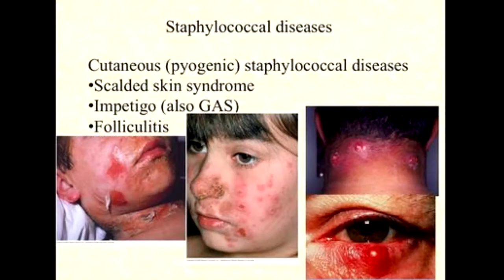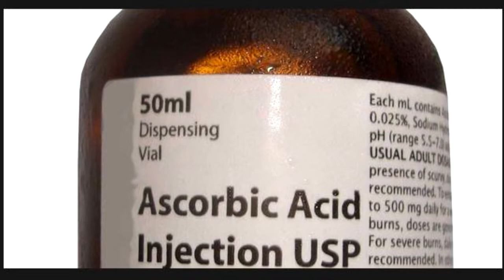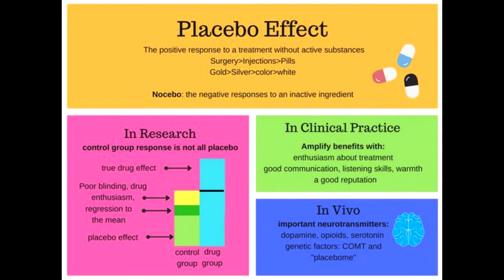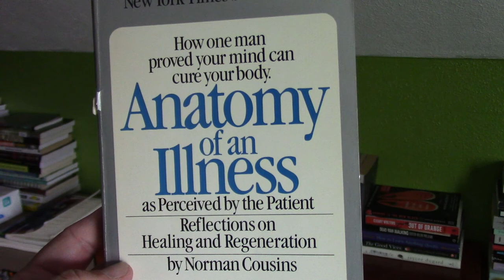ANATOMY OF AN ILLNESS by Norman Cousins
ANATOMY OF AN ILLNESS BY NORMAN COUSINS (show book)
• IN 1964, AFTER A TRIP TO MOSCOW, THE AUTHOR SUFFERED FROM A SERIOUS COLLAGEN ILLNESS – A DISEASE OF THE CONNECTIVE TISSUE. HE HAD DIFFICULTY MOVING HIS LIMBS AND EVEN TURNING OVER IN BED. NODULES APPEARED ON HIS BODY; GRAVEL-LIKE SUBSTANCES APPEARED UNDER HIS SKIN. HIS DIAGNOSIS WAS ANKYLOSING SPONDYLITIS WHICH MEANT THE CONNECTIVE TISSUE IN HIS SPINE WAS DISINTEGRATING.
• WHILE IN THE HOSPITAL, COUSINS STARTED TO BECOME SKEPTICAL OF HOSPITALS. HE SAID, “I HAD A FAST-GROWING CONVICTION THAT A HOSPITAL IS NO PLACE FOR A PERSON WHO IS SERIOUSLY ILL. THE SURPRISING LACK OF RESPECT FOR BASIC SANITATION; THE RAPIDITY WITH WHICH STAPHYLOCOCCI AND OTHER PATHOGENIC ORGANISMS CAN RUN THROUGH THE ENTIRE HOSPITAL; THE EXTENSIVE AND SOMETIMES PROMISCUOUS USE OF X-RAY EQUIPMENT; THE SEEMINGLY INDISCRIMINATE ADMINISTRATION OF TRANQUILIZERS AND POWERFUL PAINKILLERS, SOMETIMES MORE FOR THE CONVENIENCE OF HOSPITAL STAFF IN MANAGING PATIENTS THAN FOR THERAPEUTIC NEEDS, ETC.
• HE BELIEVED THAT THE HOSPITAL’S MOST SERIOUS FAILURE WAS IN THE AREA OF NUTRITION. THEIR OVERUSE OF PROCESSED FOODS AND PRESERVATIVES. THEY USE WHITE BREAD WITH IT’S CHEMICAL SOFTENERS AND BLEACHED FLOUR AND OVERCOOKED VEGETABLES. WHEN I’VE VISITED PEOPLE AT THE HOSPITAL I NOTICED THEY WERE FED FOOD THAT I WOULDN’T FEED TO A DOG. ALL OF IT WAS PROCESSED AND SUGARY. IT HAD NO NUTRITIONAL VALUE.
• COUSINS HAD TO TAKE HIS HEALTH INTO HIS OWN HANDS. HE STARTED BY GETTING HIS ADRENAL GLANDS FUNCTIONING PROPERLY AND RESTORE HOMEOSTASIS. HE STARTED BY WATCHING COMEDIES. THIS GAVE HIM AT LEAST 10 MINUTES OF BELLY LAUGHTER A DAY. THE LAUGHTER GAVE HIM TWO HOURS OF PAIN-FREE SLEEP. NEXT, HE TOOK 25 GRAMS OF INTRAMUSCULAR INJECTIONS OF VITAMIN C. BY DAY #8, HE WAS OFF DRUGS AND SLEEPING PILLS. HE WAS ALSO ABLE TO MOVE HIS THUMBS WITHOUT PAIN. AND THE GRAVEL-LIKE NODULES ON HIS NECK AND THE BACKS OF HIS HANDS BEGAN TO SHRINK.
• (SHOW BOOK AGAIN) AFTER HIS FULL RECOVERY, WHAT CONCLUSIONS DID COUSINS LEARN FROM HIS EXPERIENCE? HE DIDN’T ACCEPT THE VERDICT THE DOCTORS GAVE HIM AND HE TOOK CONTROL OF HIS OWN HEALTH. THE WILL TO LIVE GAVE HIM THE CAPACITY TO REJUVENATE HIS BODY. HE SAID THAT DRUGS ARE NOT ALWAYS NECESSARY, BELIEF IN RECOVERY ALWAYS IS.
• THIS WAS THE RESULT OF THE POWER OF THE PLACEBO. HE SAID THE MOST SUCCESSFUL PRESCRIPTIONS ARE THOSE FILLED BY THE BODY ITSELF. THE PLACEBO DERIVES ITS POWER FROM THE ‘INFINITE CAPACITY OF THE HUMAN MIND FOR SELF-DECEPTION.’ THE PLACEBO TRIGGERS BIOCHEMICAL CHANGES IN THE BODY. THE HUMAN MIND HAS THE CAPACITY TO TURN HOPE INTO A TANGIBLE AND ESSENTIAL BIOCHEMICAL CHANGE.
• COUSINS SAID THAT DEATH IS NOT THE ULTIMATE TRAGEDY OF LIFE. THE ULTIMATE TRAGEDY IS DEPERSONALIZATION – DYING IN SOME ALIEN AND STERILE AREA, SEPARATED FROM THE SPIRITUAL NOURISHMENT THAT COMES FROM BEING ABLE TO REACH OUT TO A LOVING HAND, SEPARATED FROM A DESIRE TO EXPERIENCE THE THINGS THAT MAKE LIFE WORTH LIVING, SEPARATED FROM HOPE. HE SAID NOT EVERY ILLNESS CAN BE OVERCOME. BUT MANY PEOPLE ALLOW ILLNESS TO DISFIGURE THEIR LIVES MORE THAN IT SHOULD. THEY CAVE IN NEEDLESSLY.
• HE ALSO SAID THE PATIENT-PHYSICIAN RELATIONSHIP IS IMPORTANT. PHYSICIANS WHO IGNORE THE IMPORTANCE OF THE RELATIONSHIP WITH THE SUFFERER ARE OFTEN THOSE WHO POSSESS A SIMPLEMINDED PHILOSOPHY ABOUT ILLNESS – THAT IS, THAT ILLNESS IS THE ENEMY WHICH HE ASSAULTS WITH ALL THE SKILL AND TECHNOLOGY AT HIS COMMAND. PHYSICIANS NEED TO BE IN ACTUAL TOUCH WITH PATIENTS. TECHNOLOGY PUSHES THE PHYSICIAN AWAY FROM THE PATIENT. HE SAID TIME IS THE ONE THING PATIENTS NEED MOST FROM THEIR DOCTORS – TIME TO BE HEARD, TIME TO HAVE THINGS EXPLAINED, TIME TO BE REASSURED, TIME TO BE INTRODUCED BY THE DOCTOR PERSONALLY TO SPECIALISTS WHO MAY SEEM NEW AND THREATENING TO THE PATIENT.
• (SHOW BOOK AGAIN) IN SUMMARY, COUSINS CHANGED HIS WAY OF THINKING AND THIS CHANGED HIS BODY CHEMISTRY. HE SAID PATIENTS ARE DIVIDED INTO TWO GROUPS: THOSE WHO ARE CONFIDENT THEY WILL RECOVER AND LEAD NORMAL LIVES AGAIN; AND THOSE WHO RESIGN THEMSELVES TO PROLONGED ILLNESS.
• HE USED THE POWER OF THE MIND TO OVERCOME HIS ILLNESS AND YOU CAN TOO. THE MIND HAS UNTAPPED POWER THAT MOST PEOPLE NEVER TAP INTO. SO, TAP INTO IT!